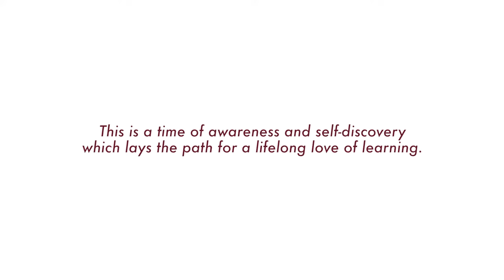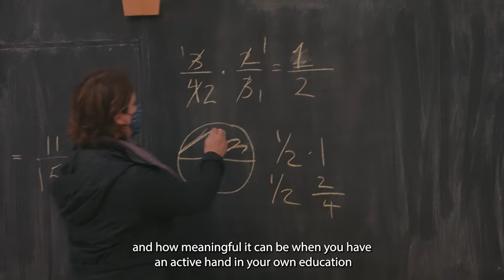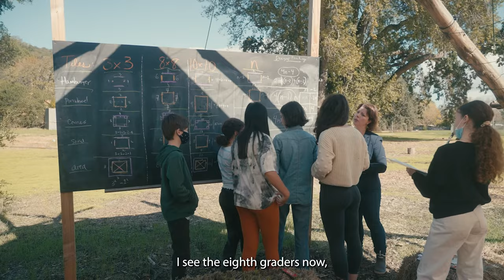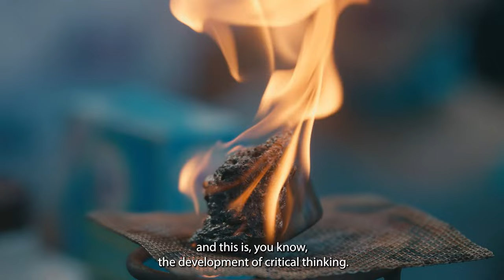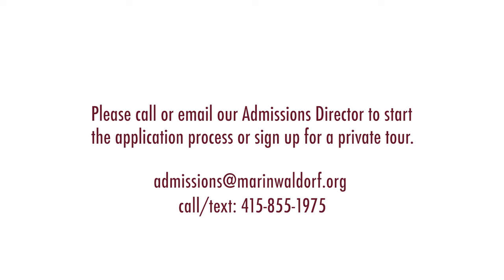Middle School Preview: Math & Science